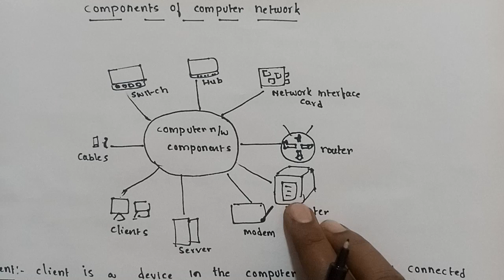components of computer Networks | switch | hub | modem | repeater | router | network interface card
components of computer Networks

terminology of computer Networks

differences between switch and hub

definitions of switch hub modem router network interface card